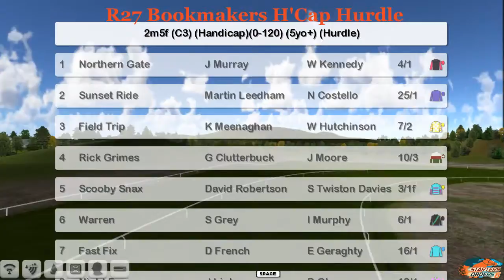NH WK4 R27 Bookmakers H'Cap Hurdle